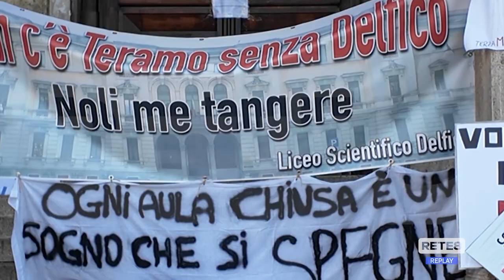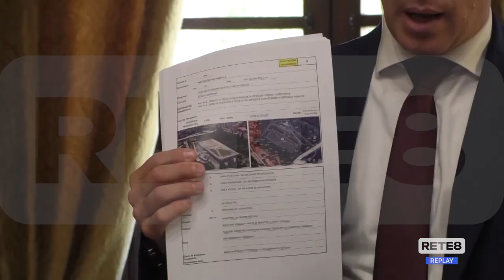Teramo - Una "Scuola Jolly" per il Delfico